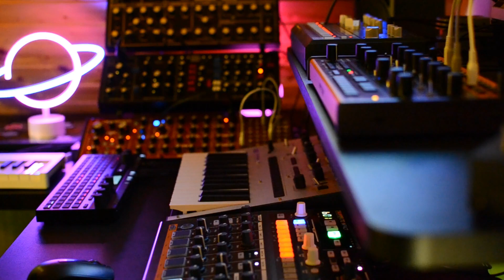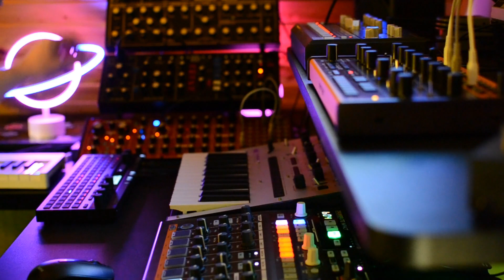Analog drum'n'bass vol. 2. - Arturia, Behringer and Korg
Messing with patterns using Drumbrute, Crave, RD-6, Model D, Neutron and Wasp.